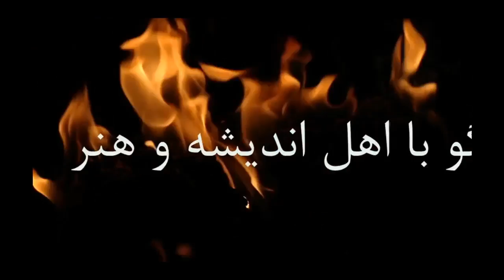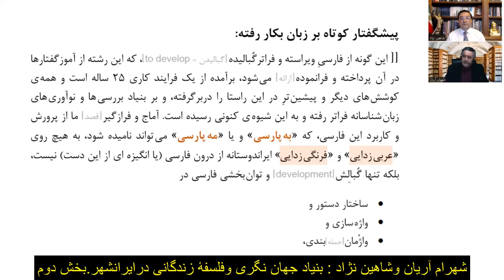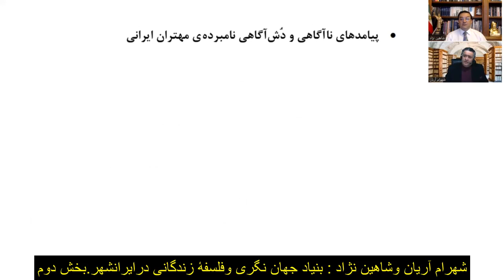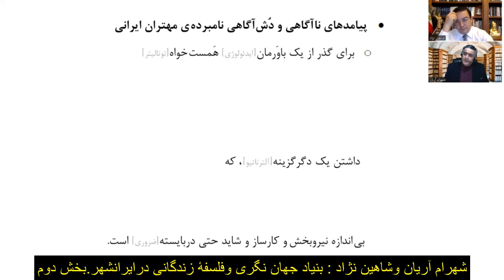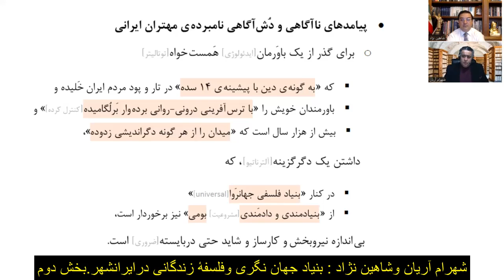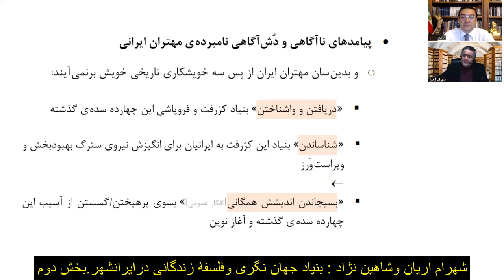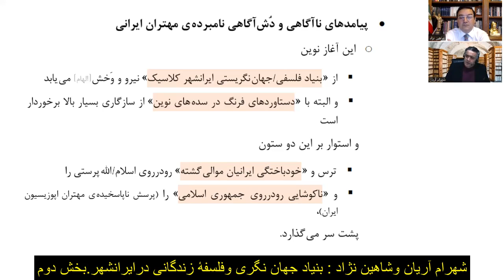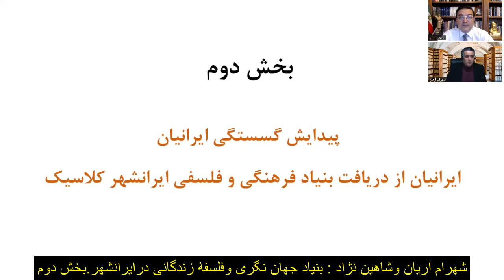شهرام آریان وشاهین نژاد،بنیاد جهان نگری_ و_#فلسفۀ زندگانی در#ایرانشهر_بخش2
برنامه ای هفتگی در رادیو تلویزیون مانی